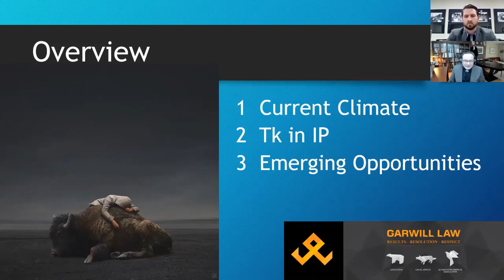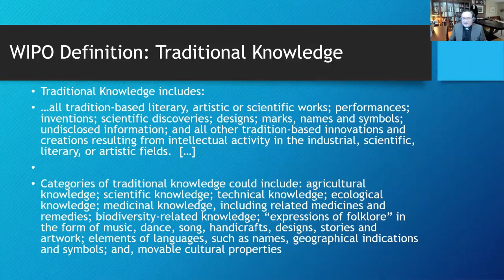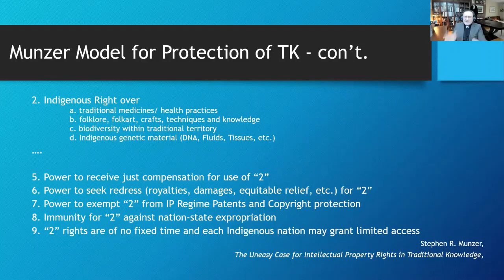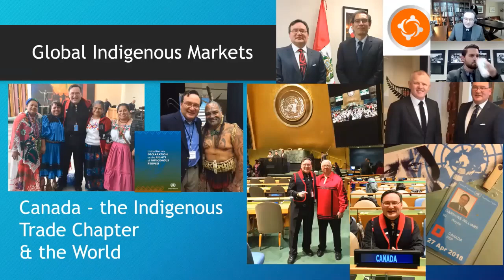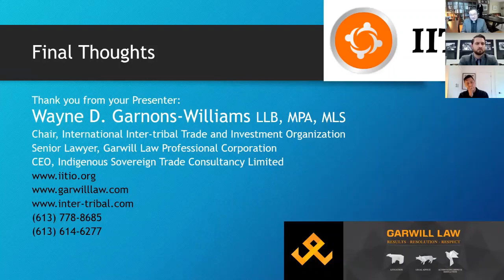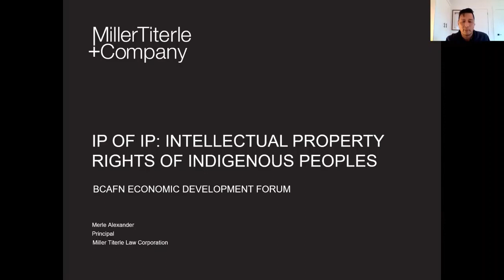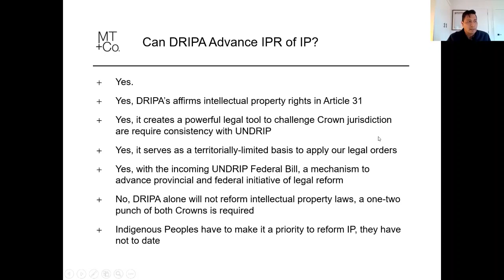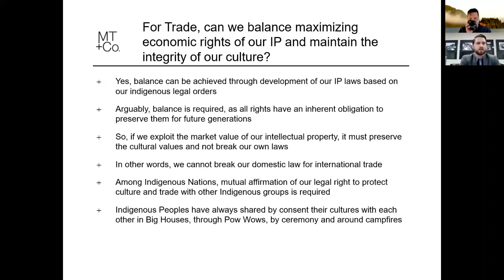BCAFN Ec Dev Forum: First Nations Trade and Intellectual Property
Listen to Merle Alexander (QC) and Wayne Garnons-Williams explain the legal ramifications of the lack of culturally sensitive IP legislation in Canada, international trends in Indigenous trade networks and navigating inter-tribal intellectual property issues.